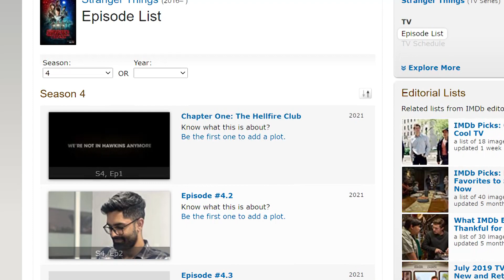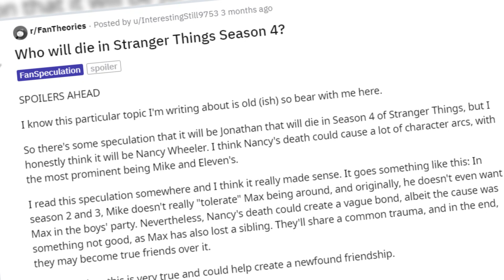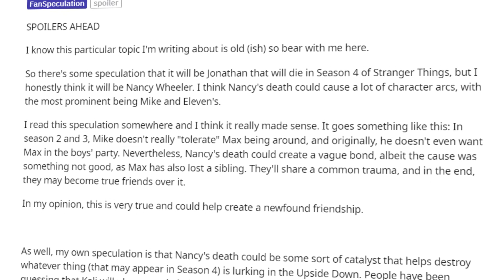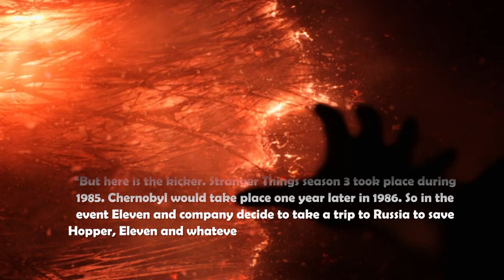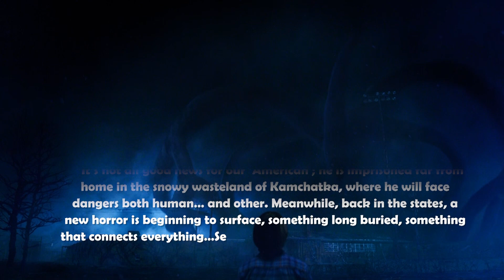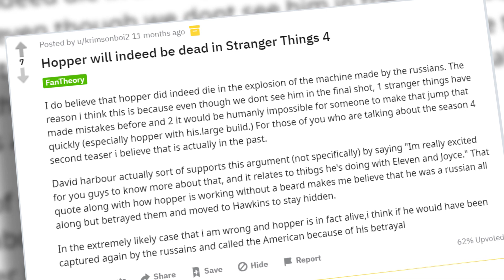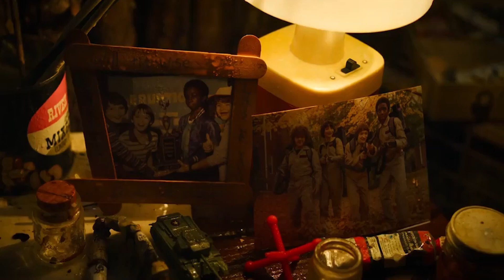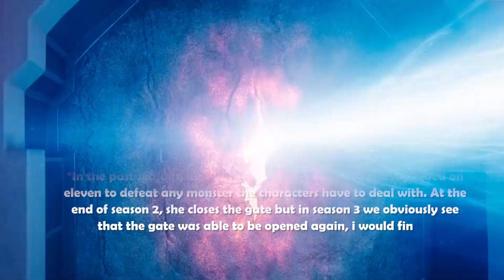Stranger Things: 10 Storylines Season 4 Could Have, According To Reddit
While fans wait in anxious anticipation for Stranger Things season 4, a number of fan theories have been discussed on platforms like Reddit.The big gap between the releases of Stranger Things seasons has meant the fourth one is still waiting to premiere. In the meantime, fans have made their opinions about the storylines they did and didn’t like clear, giving way for predictions around what’s to come. Nothing is impossible where this dark fantasy series is considered, which is why there are more than a few potential storylines season 4 could have. Certain Reddit users have come up with predictions that would be very interesting to see play out, and there’s always a chance that these could turn out to be true in canon.